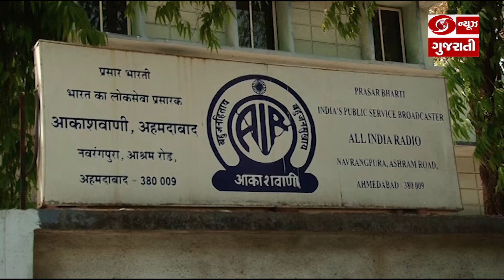Ahmedabad આકાશવાણી ખાતે ડૉ.બાબા સાહેબ આંબેડકરની જન્મજયંતીની કરાઈ ઉજવણી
જે અંતર્ગત આકાશવાણીના સ્ટાફ દ્વારા ડૉ. બાબાસાહેબ આંબેડકરની પ્રતિમાને પુષ્પાંજલિ અર્પણ કરવામાં આવી હતી. આ પ્રસંગે આકાશવાણીના પ્રોગ્રામ એક્ઝિક્યુટિવ ત્રિલોક સંગાણી, યતીનભાઈ દવે તથા મુખ્ય અતિથિ તરીકે કિર્તીભાઇ ડાભી ઉપસ્થિત રહ્યા હતા.